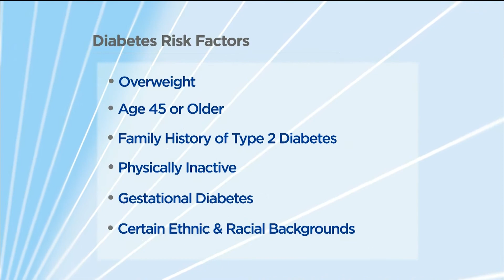Know the Risk Factors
Could this be you? See if you have any of the risk factors for type 2 diabetes, and how you can take action to prevent or delay it.